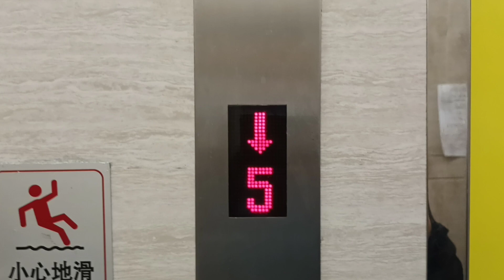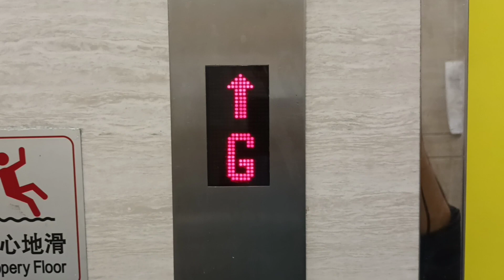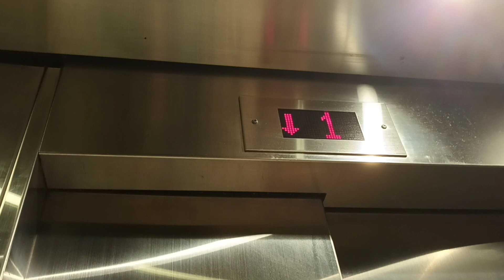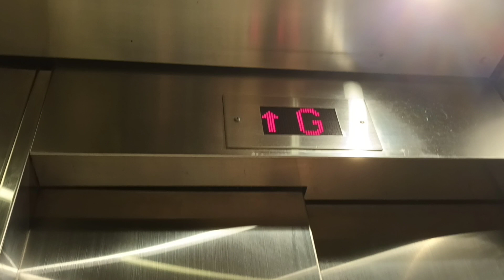Tai po binding Hitachi elevator